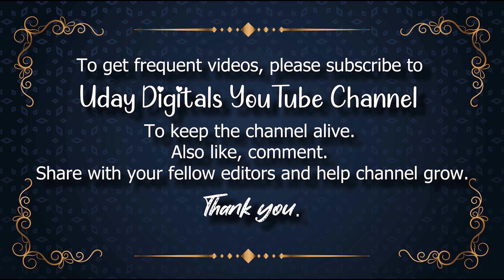Particles falling down animation leaf's background wedding background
📽 ► We Providing Exclusive Content with Free Services :👇
🆓Animated Backgrounds,✅
🆓Motion Graphics,✅
🆓Loop Backgrounds,✅
🆓Stock Footage,✅
🆓Alpha Channel Videos,✅
🆓Overlay Backgrounds,✅
🆓Overlay Layers,✅
🆓Tittle Backgrounds,✅
🆓Vector Graphics,✅
🆓Animals,✅
🆓Architecture/Buildings,✅
🆓Backgrounds/Textures,✅
🆓Beauty/Fashion✅
🆓Computer/Communication✅
🆓Education,✅
🆓Emotions,✅
🆓Food/Drink,✅
🆓Health/Medical,✅
🆓Industry/Craft,✅
🆓Music,✅
🆓Nature/Landscapes,✅
🆓People,✅
🆓Places/Monuments,✅
🆓Religion & Flogs,✅
🆓Science & Technology,✅
🆓Sports,✅
🆓Transportation & Traffic,✅
🆓Travel & Vacation,✅